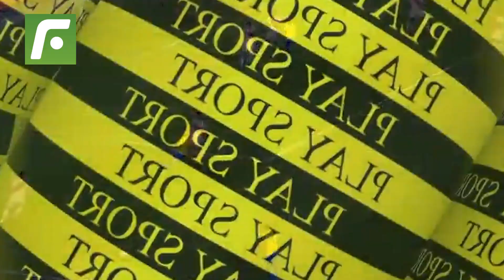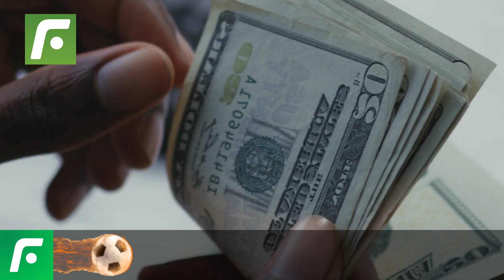😱GALLESE confieza ¿Qué hizo con su primer sueldo? 💵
El jugador PEDROGALLESE cuenta cuál fue su prioridad cuando cobró su primer sueldo como futbolista. Gracias a esta decisión, el PULPO, asegura, que su futuro fue mejor.